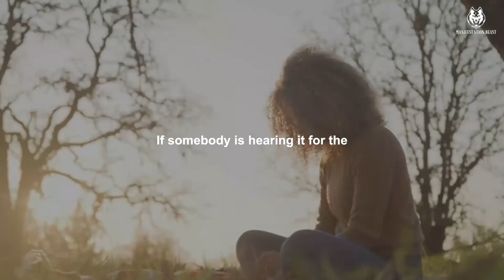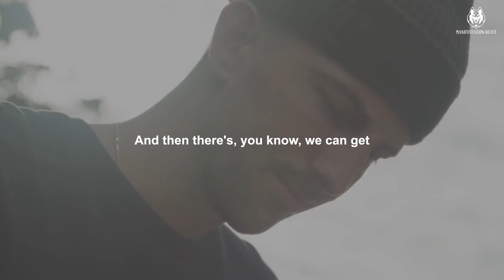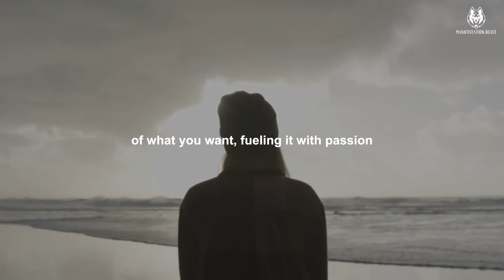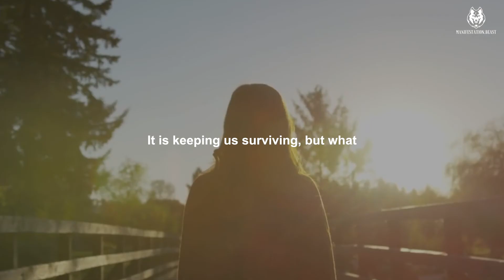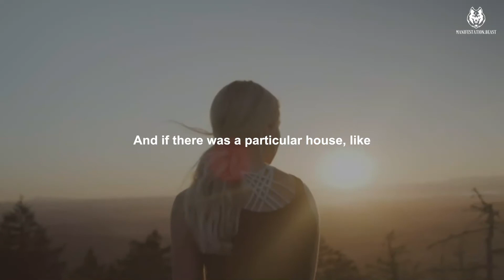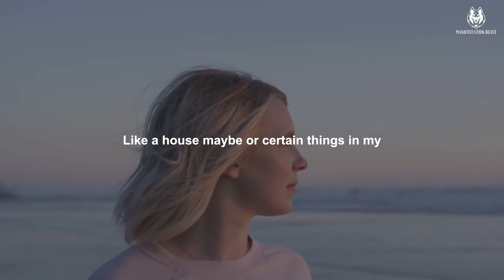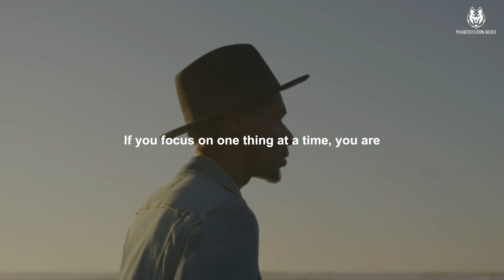How to change your negative Mindset and manifest anything you want I Manifestation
When it comes to changing our negative mindset, we gotta learn how the mind works and reprogram our subconscious.